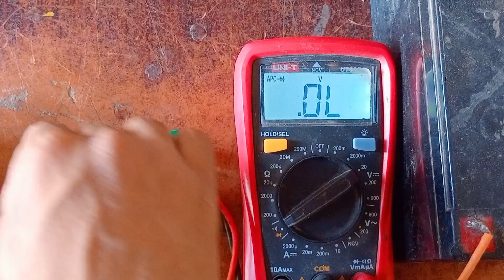How to repair dead 220 watt inverter / 220 watt inverter ko Kis theek kr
Hum us video ma ap ko btaa ga ka ap Battery inverter ko asaan tarika se repair kr skta hn wo be bahout ACHA sa hum as video ap 220 watt inverter dead inverter ko kida theek ke skta ha